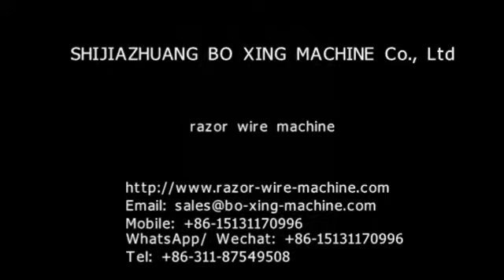RAZOR BRABED WIRE MAKING MACHINERY PRODUCTION LINE;razor barbed wire machine